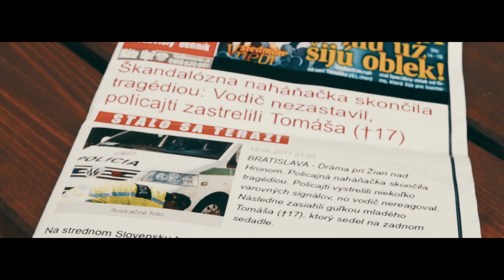SKAPATÝ PES — Stoj, inak strelím! // Official video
Venované policajným naháňačkám a zabíjaniu malých nevinných detí. Nenecháme sa zastrašiť a práve takto vyjadrujeme svoj názor a postoj k beztrestnému zabíjaniu. Klip popisuje situáciu, ako to dopadlo, ale aj ako to dopadnúť mohlo, no bohužial sa tak už nestane.
Sme deti novej doby žiadne pózy a hry na kráľov, lajkni našu stránku a staň sa aj ty SKAPATÝM PSOM.